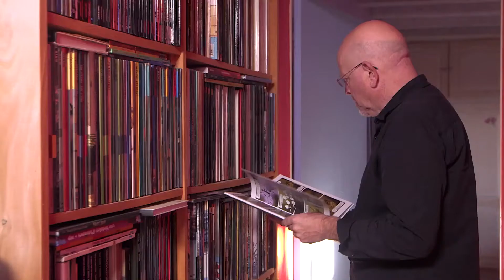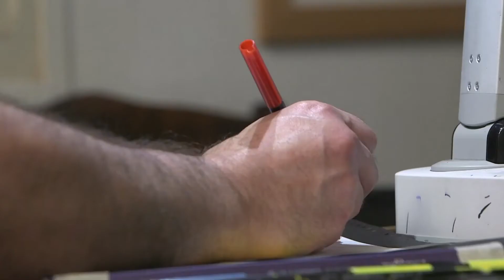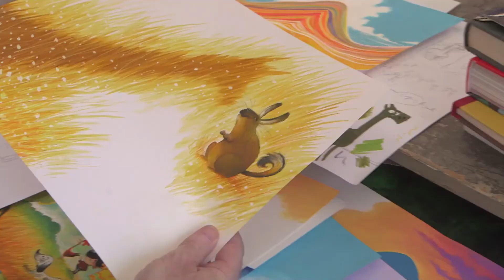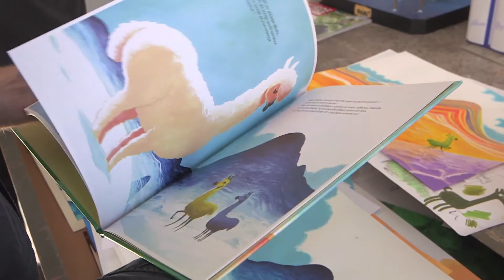Dessine moi un lama - France 3 Centre Val-de-Loire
Richard Petitsigne et Olivier Supiot nous parlent de leur album jeunesse : "Le Lama caca d'oie" dans l'émission Renversant, le magazine culturel et mensuel de France 3 Centre Val-de-Loire.

Court métrage : "Dessine moi un lama"
Réalisation : Fabrice Garate
Production : TGA production